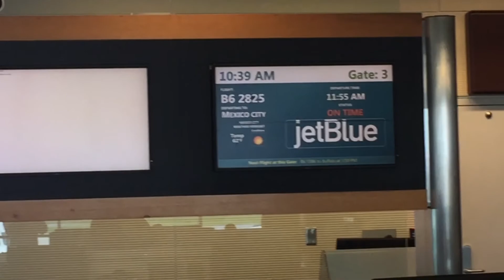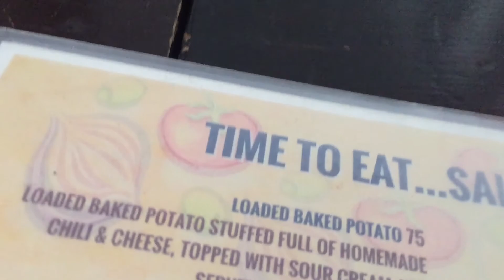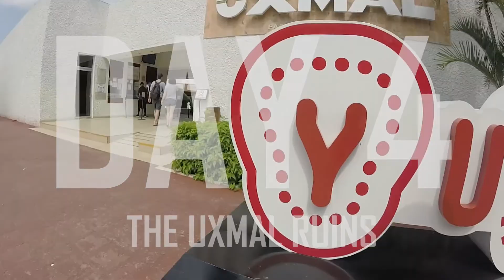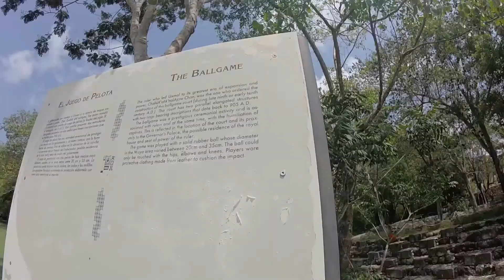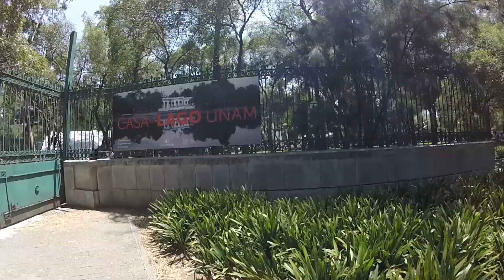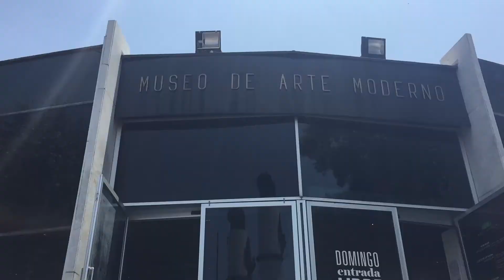Mexico City, Merida, Progreso, Cuzama Cenotes, Uxmal and Teotihuacan Ruins - Vlog 2018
Watch me, Sam, and Li vacation for 1 week in Mexico. See timestamps below for fast forwarding ahead:
Day 1, Mexico City arrival - 00:31
Day 2, Merida - 05:45
Progreso - 07:29
Needlefish #1 - 09:35
Needlefish #2 - 10:34
Needlefish #3 - 10:51
Day 3, Cuzama Cenotes - 11:15
Cenote #1  - 13:28
Cenote #2  - 18:30
Cenote #3  - 20:42
Day 4, Uxmal Ruins - 24:10
Day 6, Teotihuacan - 28:34
Day 7, Mexico City park (Bosque de Chapultepec) - 30:12